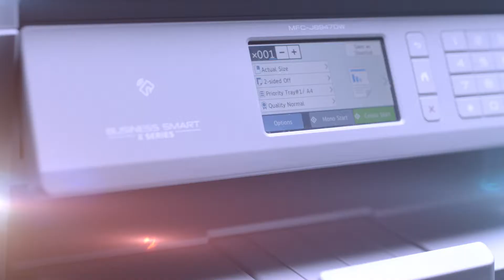Brother Designed for Business